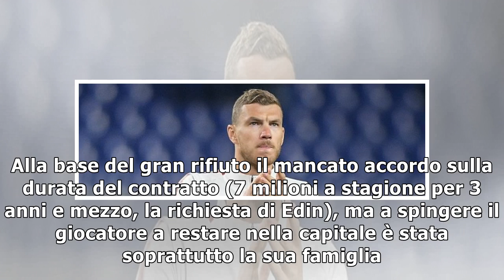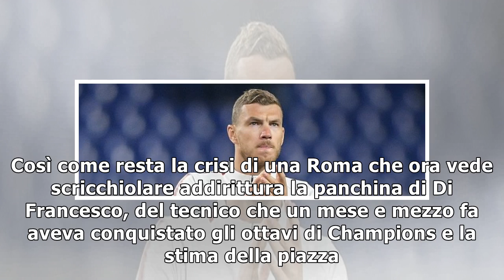Dzeko dice di no, al Chelsea ci va solo Emerson. Caccia a Vidal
ROMA - Dzeko resta. Col broncio, ma resta. Il bosniaco ha detto no alla corte del Chelsea e a 48 ore...